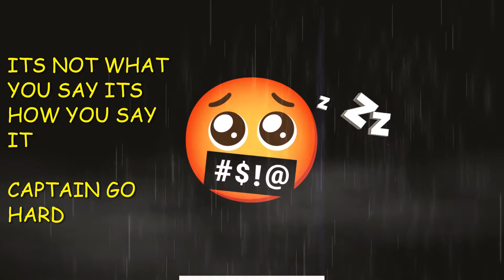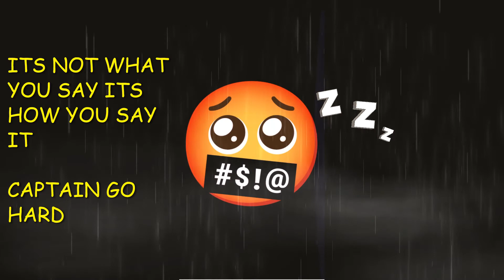it's not what you say its how you say it.....captain go hard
shout out to eskry on the beat